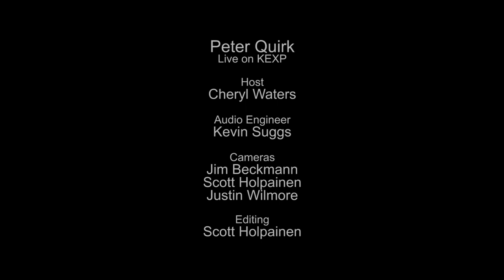Peter Quirk - Full Performance (Live on KEXP)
presents Peter Quirk performing live in the KEXP studio. Recorded August 27, 2015.

Songs:
Desert Eagle
Great Unknown
Station Low
Sheriff

Host: Cheryl Waters
Audio Engineer: Kevin Suggs
Cameras: Jim Beckmann, Scott Holpainen & Justin Wilmore
Editor: Scott Holpainen

Photo thumbnail by Sunny Martini